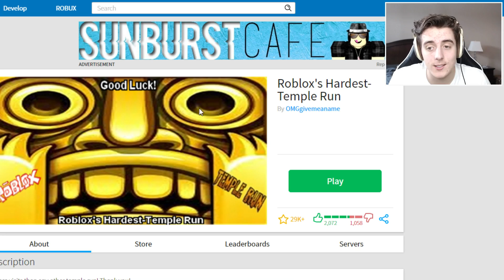TEMPLE RUN IN ROBLOX